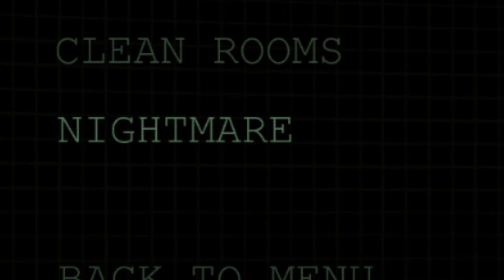The End of Freddy’s | Fazebear Frights Attraction (FNAF 3 PLUS ENDING)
Support ya boy down below ▼